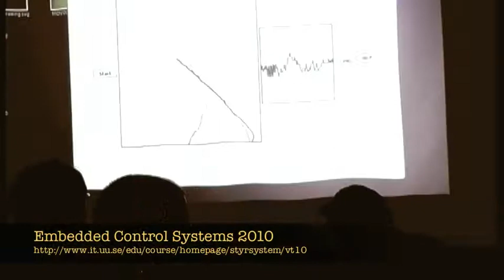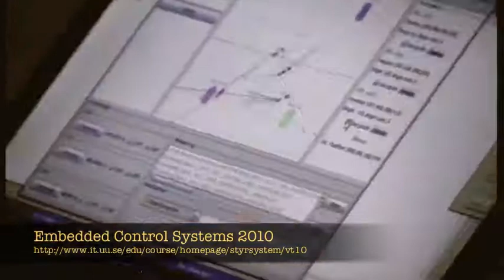Embedded Control Systems 2010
Final presentation of Embedded Control Systems 2010 course.
IT Department -  Uppsala University
Sweden